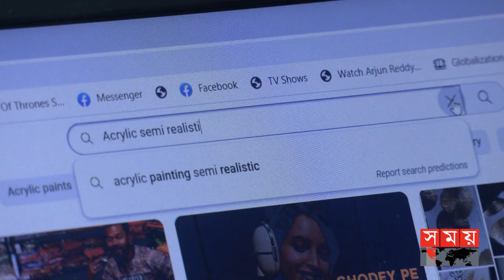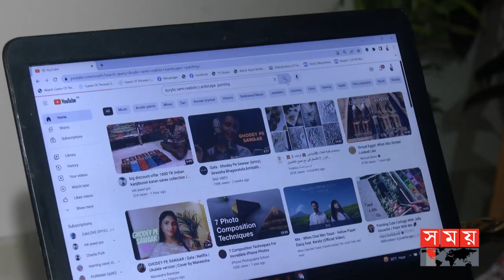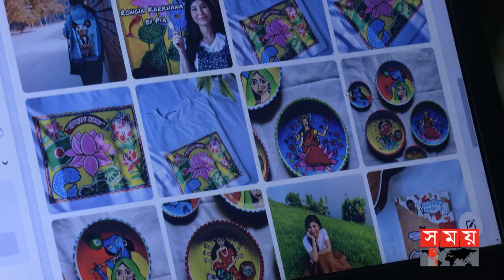কেমন চলছে পিয়ার রঙিন কারখানা! | Nishat Tasnim Pia | Freelance Artist | Somoy Entertainment